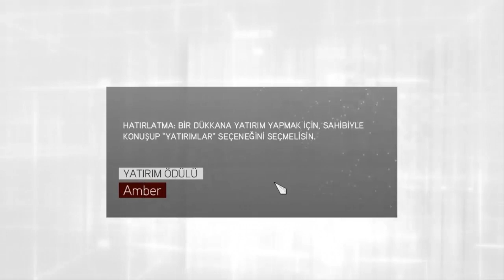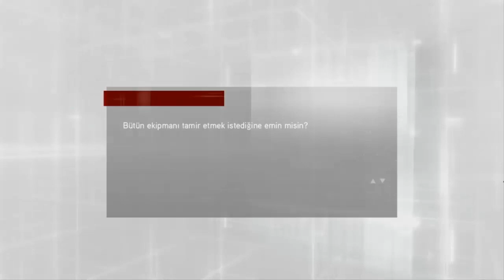Assassins Creed Brotherhood - Hesap Kitleyen Amca | Bölüm #11